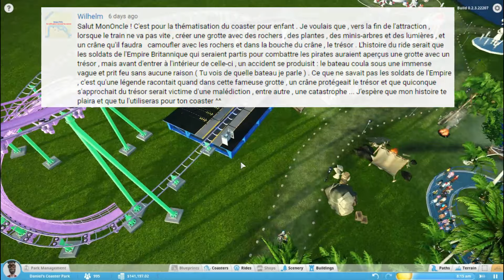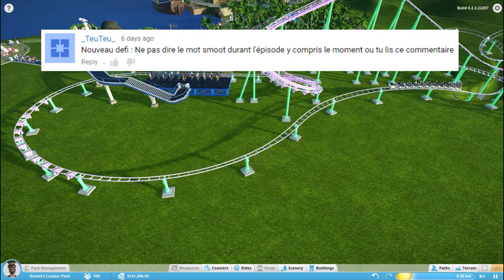Labyrinthe et trésors! - Défis Planet Coaster!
Un dernier retour à notre parc défi (et notre premier parc) en ce qui est en réalité la fin de notre première saison de Planet Coaster!